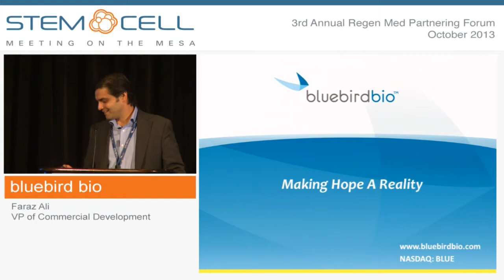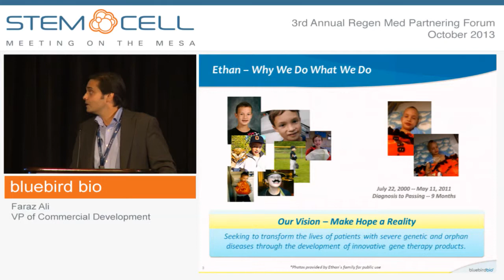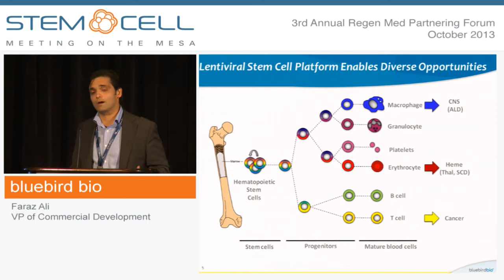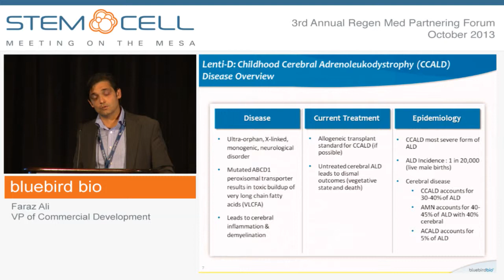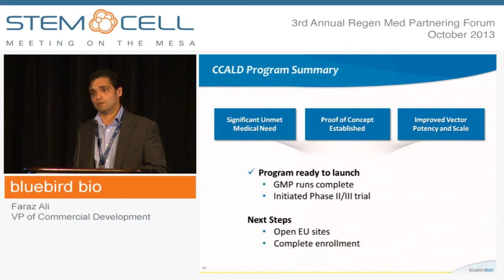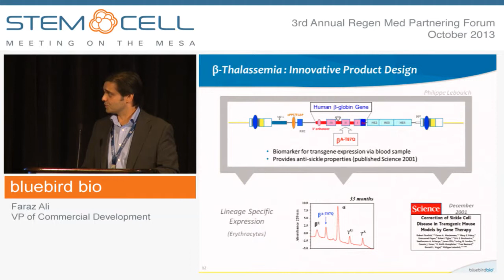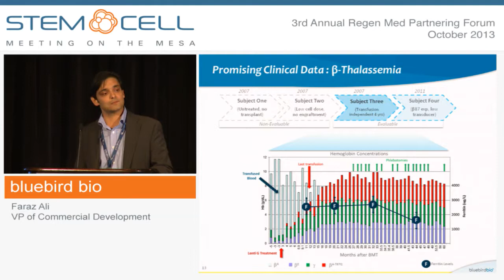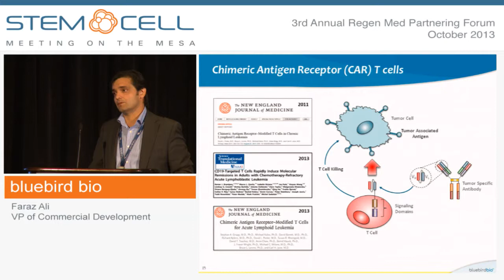bluebird bio - Company Presentation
Presented by: Faraz Ali., VP of Commercial Development
Bluebird bio is developing next generation products based on the transformative potential of gene therapy to treat patients with severe genetic and orphan diseases. The company has two clinical stage products in development for childhood cerebral adrenoleukodystrophy (CCALD) and beta-thalassemia/sickle cell disease, a preclinical oncology program in partnership with Celgene, a world-class team and a broadly applicable gene therapy platform.